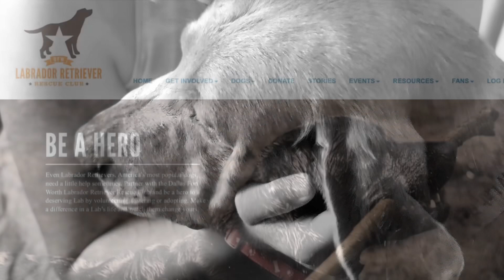Adopt Blaine!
Blaine is a six year old silver Lab looking for his forever home. for more information on Blaine and other Labs like him!